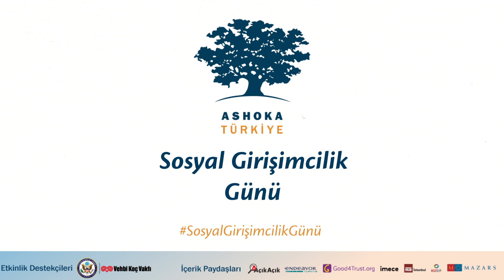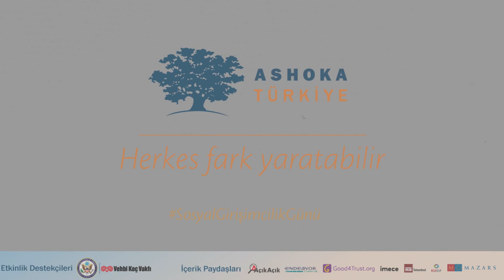Sosyal Girişimcilik Günü 2018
Ashoka Türkiye, Türkiye'nin dört bir yanından 90'ı aşkın sosyal girişimciyi ve sosyal girişimciliği destekleyen ekosistem paydaşlarını 16 Ekim 2018'de İstanbul'da bir araya getirdi.